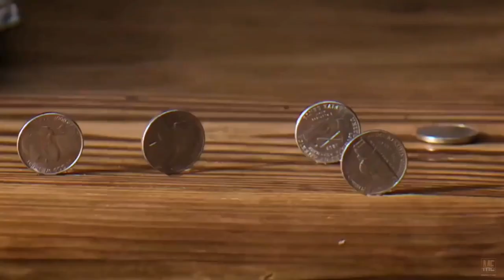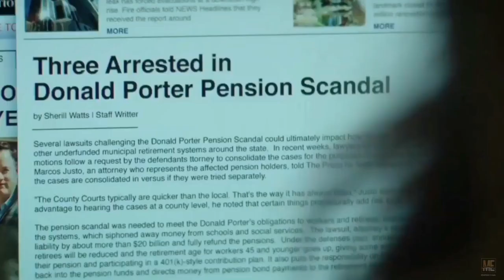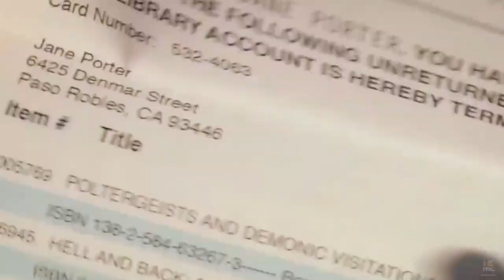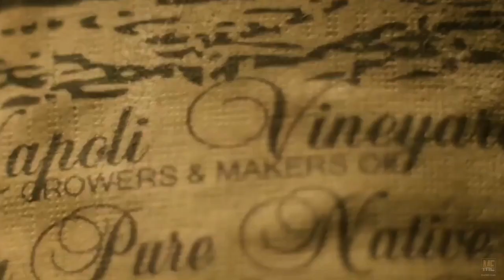Visions (2015) | Movie Explained in English